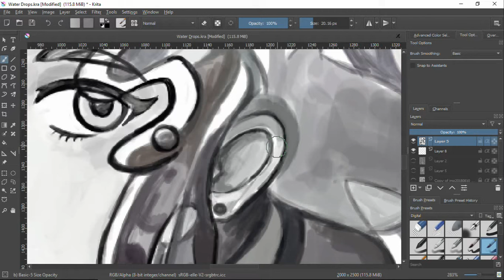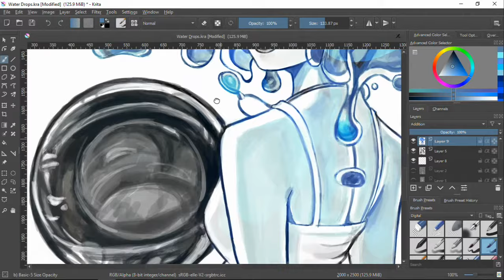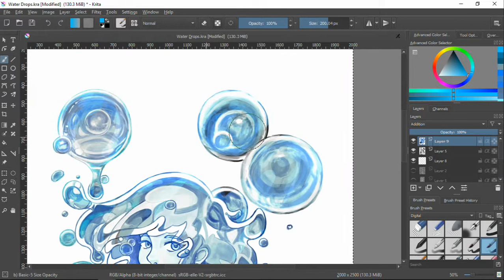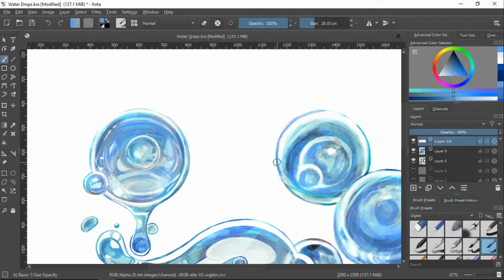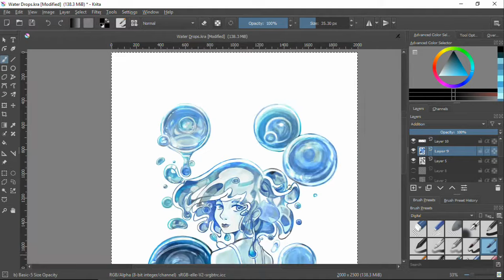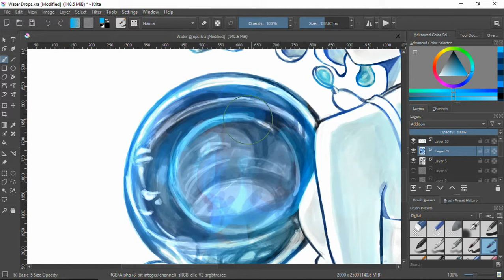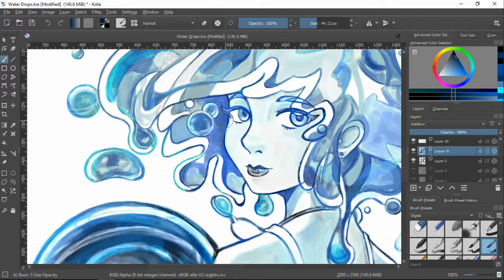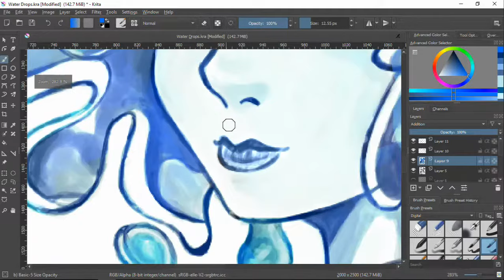Painting this using Krita_Part 1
Hello! Hi!
(I have NO IDEA how much time that I draft/draw/paint it's probably more than 6 hours)